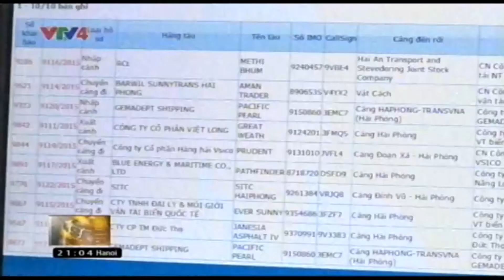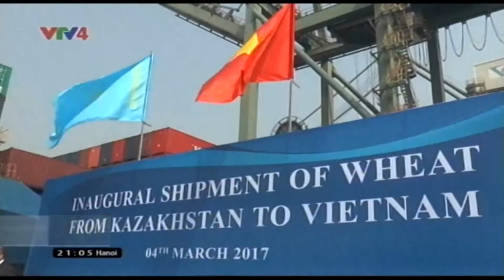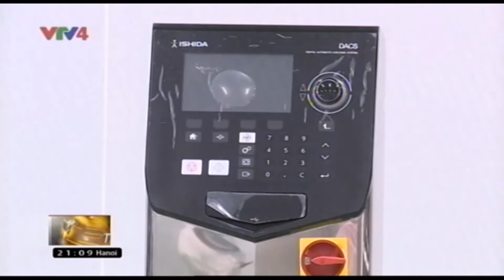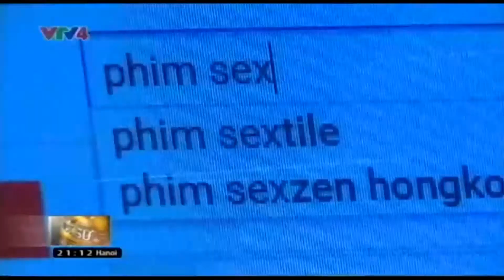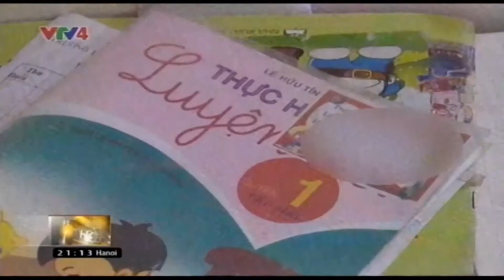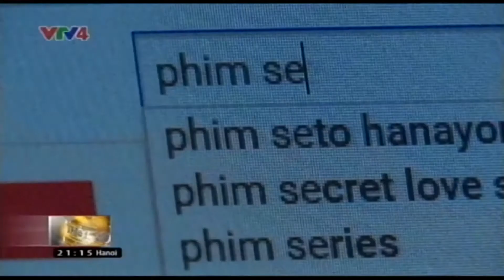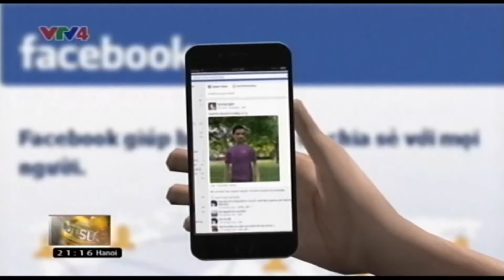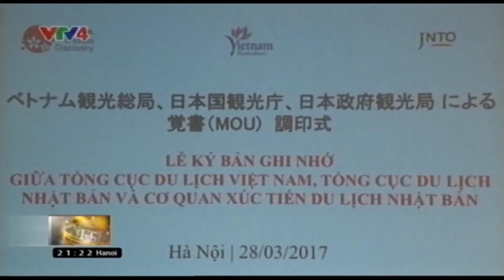Bản tin thời sự Tiếng Việt 21h - 28/03/2017